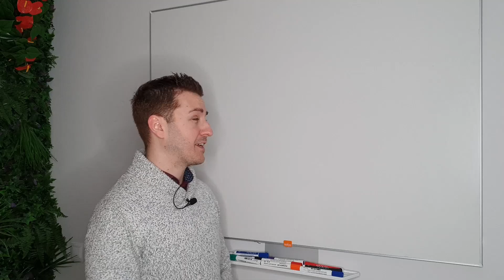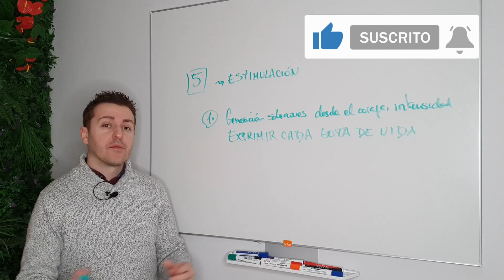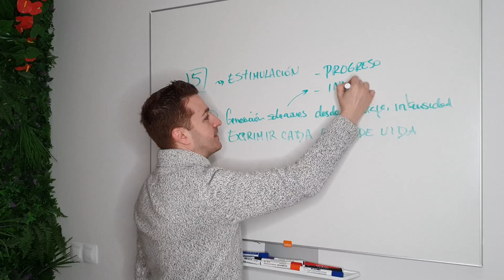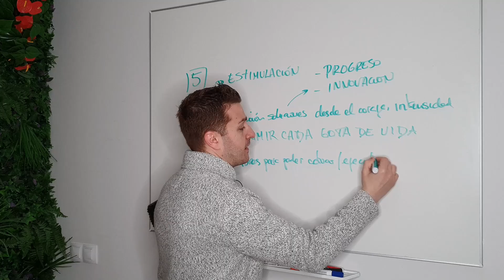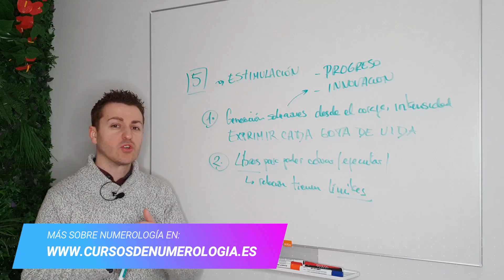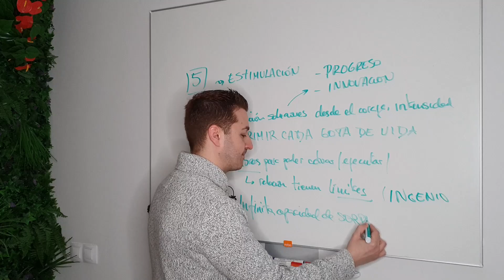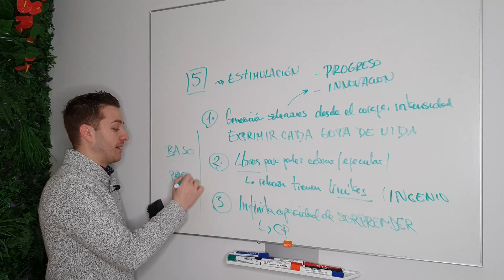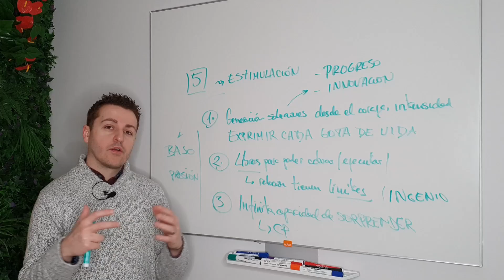☀️ Numerología NACIDOS en 2021, 2012, 2003, 1994, 1985, 1976, 1967, 1958 | Talentos del NÚMERO 5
▶️ Significado del Número 5 según la Numerología.
Significado del Año 5.
Significado de que el año sume el número 5.
Talentos del Número 5 según la Numerología.
Numerología de los nacidos en 2021, 2012, 2003, 1994, 1985, 1976, 1967, 1958.
Vidas Pasadas Número 5 según la Numerología.
Numerología Tántrica: El significado del Número 5.

▶️ Estudia Numerología de manera completa y gratis en este Curso de Numerología que tienes en mi canal